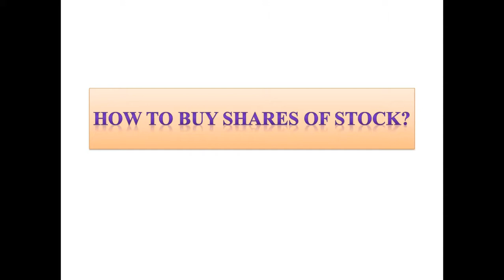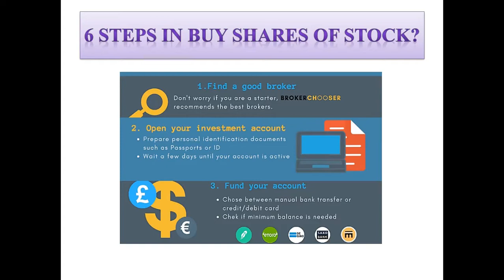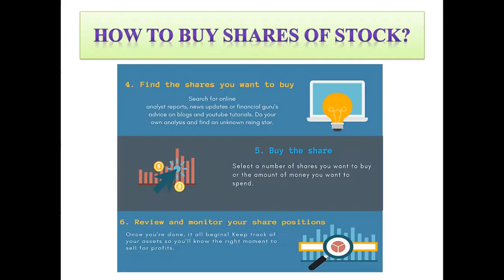HOW TO BUY SHARES OF STOCK?|Telugu|తెలుగు|NSE|Nifty|Sensex|Stocks|Beginners|Aliceblue|zerodha